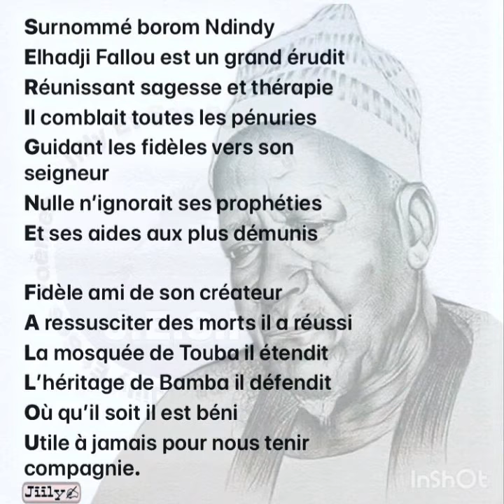Hommage à Serigne Fallou Mbacké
Poème sur Serigne Fallou Mbacké